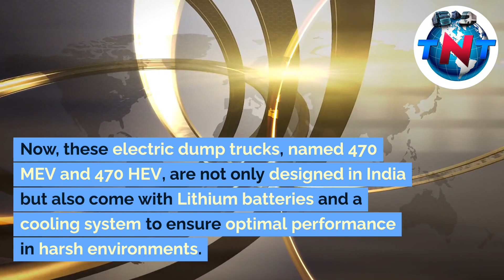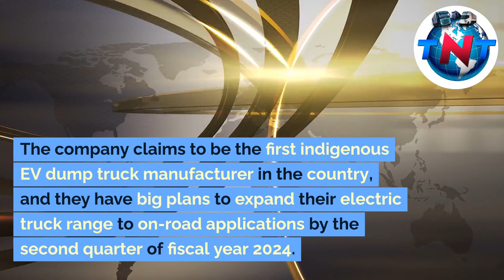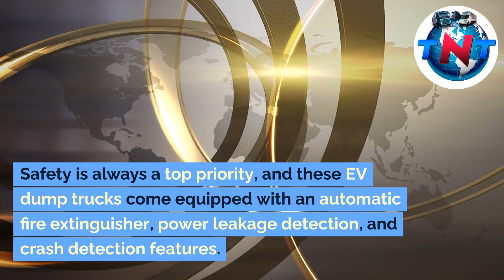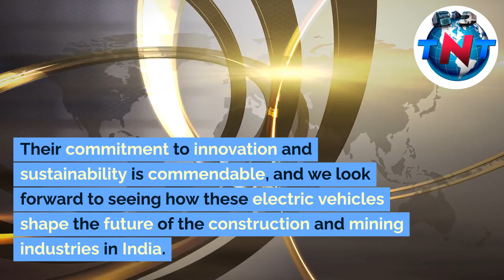Electric Dump Truck Revolution Hits India in 2024!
In a major breakthrough for the India's burgeoning automotive industry, Propel Industries has unveiled its new indigenous electric dump truck. Based on the latest in semi-autonomous technology, the Propel EV dump truck is designed to help reduce the country's dependence on hazardous fuel imports.

The Propel EV dump truck was unveiled at EXCON, India's foremost exhibition for the transport and logistics industry. The truck is powered by electric engines that provide a cleaner and more environmentally friendly alternative to traditional petrol and diesel engines.

The truck is scheduled to launch in 2023, and is expected to be a major breakthrough for the automotive industry in India. With its environmentally friendly design and innovative technology, the Propel EV dump truck is sure to